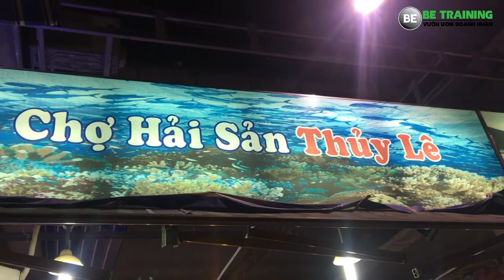Cùng khởi nghiệp cùng có cuộc sống ý nghĩa - Bài 173